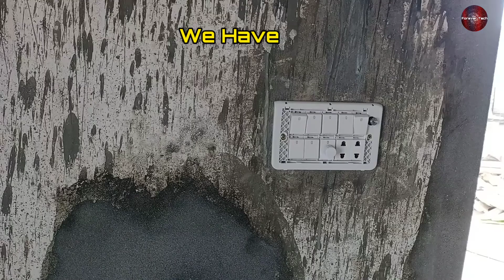How To Do Underground Electrical Room Wiring | House Wiring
💡 Twitter How To Do Underground Electric Room Wiring in urdu/hindi | Home Wiring

In this video we visited a newly Constructed home in which we will give you tips about how to Electric Wire A Room Properly and Quickly Underground inside the Walls.